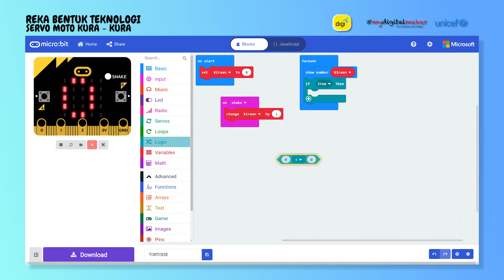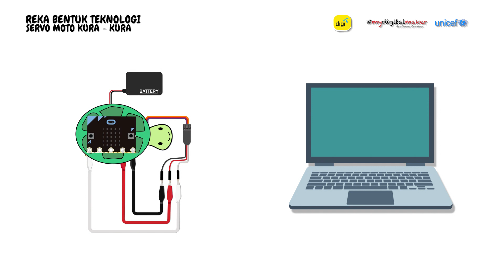FS4A Pengajaran micro:bit 8: Struktur Kawalan Pilihan